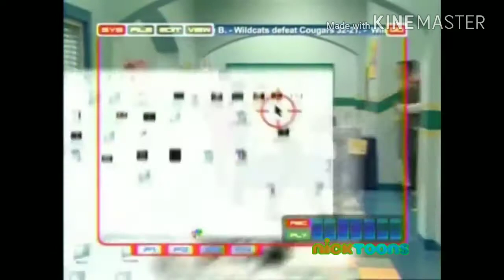This Footage is Fake, But It Did Happen 7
It did, tho